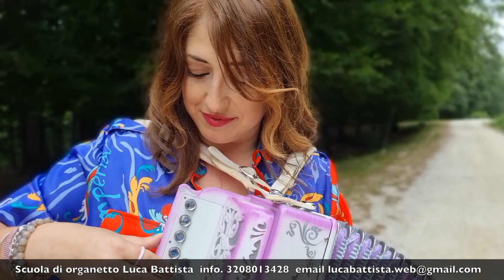Pamela D'Alisera esegue "Il Saltello"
🔹️🔶️Scuola di organetto "Luca Battista"🔶️🔹️

Pagina ufficiale facebook Luca Battista